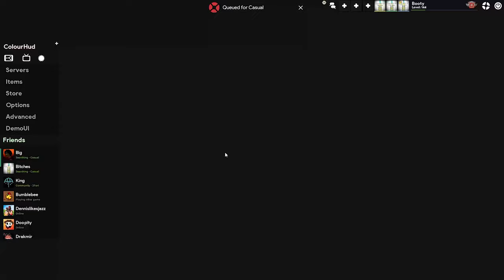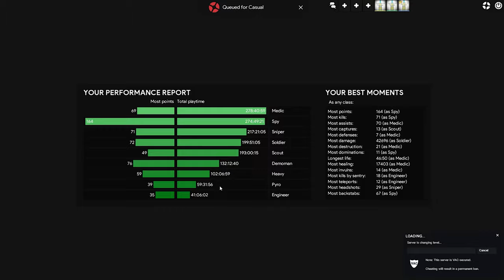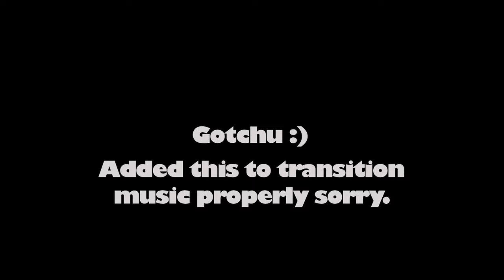FATSCOUT is THE BEST Class in TF2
Me and my friends play fatscout in Team Fortress 2